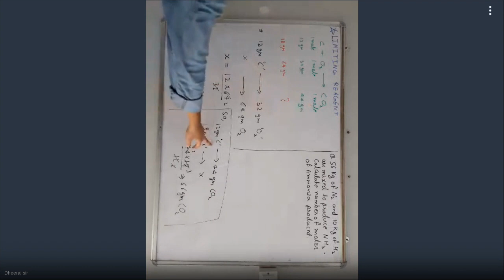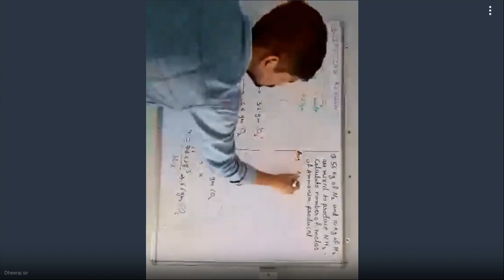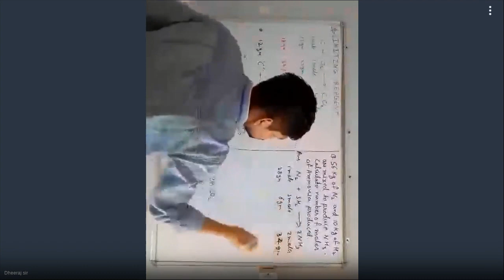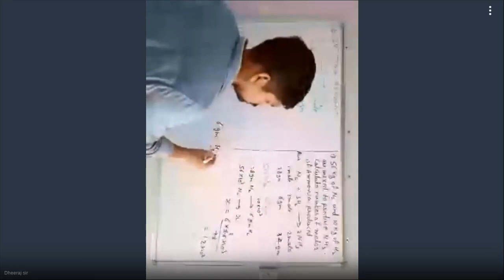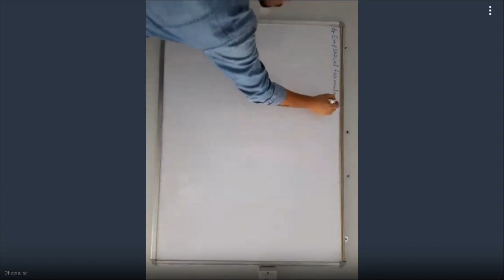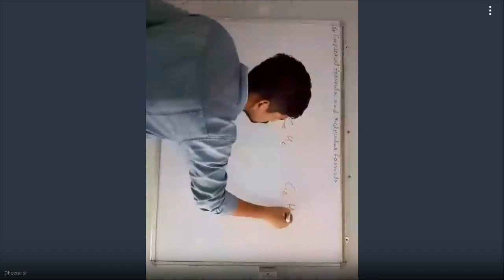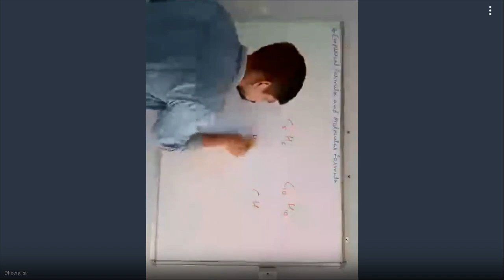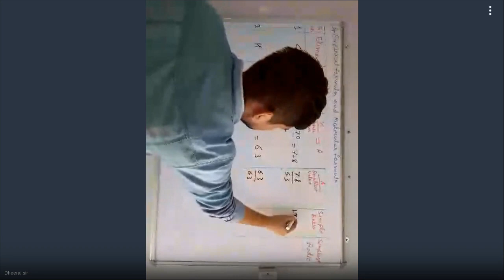Xi Sci, X, V - 435-070-795 - 08-21-2020 10:41 AM